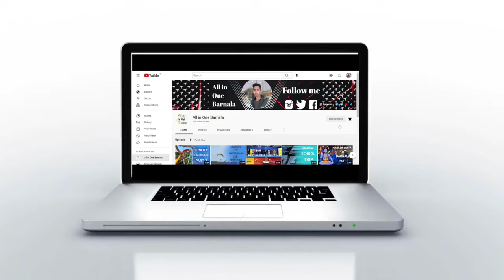Join us for the Barnala Diwali Celebration 2022 at the All in One Barnala II!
About:-
Join us for the Barnala Diwali Celebration 2022 at the All in One Barnala II! This beautiful event will feature a variety of activities and delicious food to celebrate the festival of lights.

Don't miss out on this amazing opportunity to be a part of history, celebrations, and a great time with family and friends. Come join us for a night you won't forget!
This is My 13th official Vlog About Diwali. Here on this channel i provide you Best Lifestyle And Travel Vlogs which you all enjoy a lot. 😊

I need your support a lot. if you have suddenly fallen on this channel and watching this video And liked my vedio

Also Share This Vedio With Your Friends or Family😊

in This Vedio I'll Cover
diwali vlogs
diwali celebration
diwali celebrating
new vlog

allinonebarnala